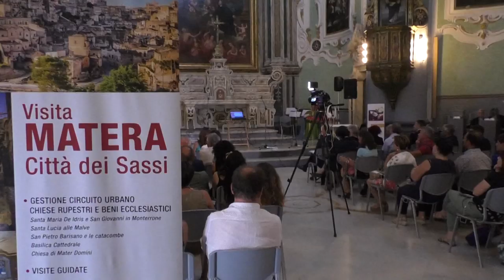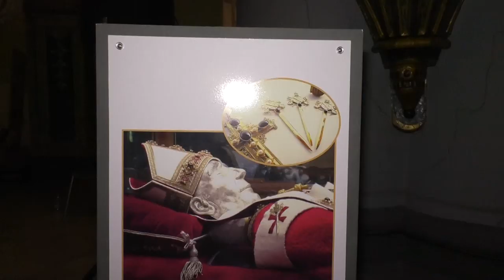Mostra d'Arte "Vexilla Regis, perdono e salvezza"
Presentata a Matera la croce del perdono della "Perdonanza Celestiniana"